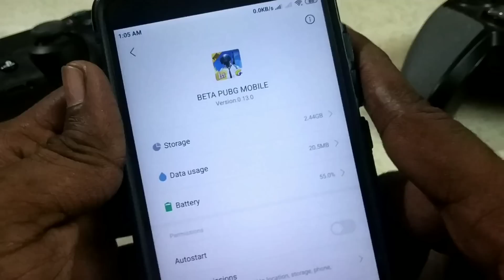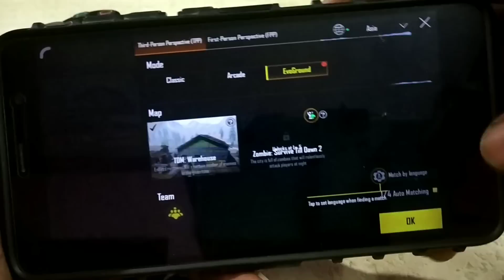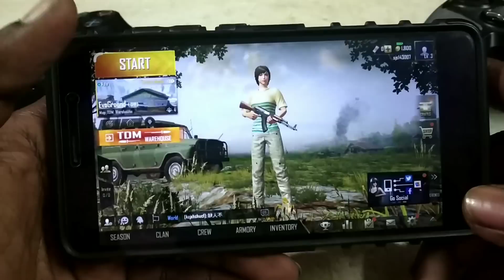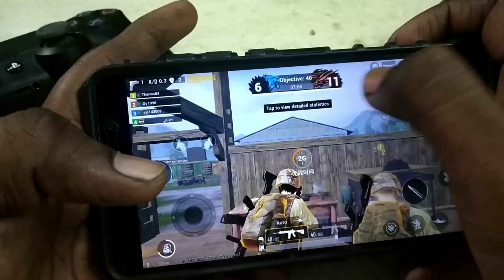Beta Pubg official update 0.13.0|Godzilla Event Mode unlock|New Rpd Location|Pubg Team death Match